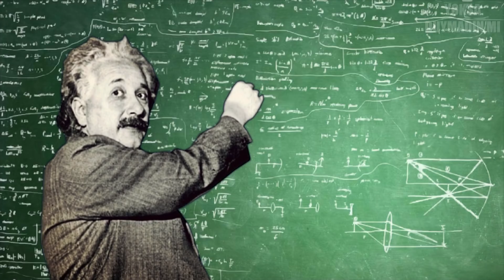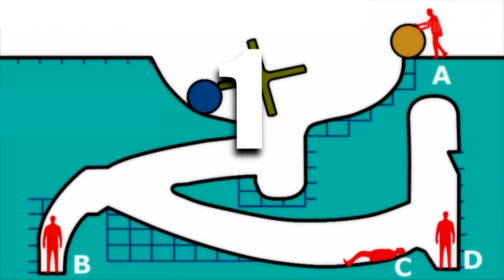Sizi Zorlayacak Kafa Karıştıran 3 Zeka Bulmacası + BONUS SORU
Bulmaca, bilmece zamanı! Bulmaca , bilmece , zeka soruları severler ; işte karşınızda hem eğlenceli hem zor layıcı bir zeka bulmacası. Bakalım soruları doğru bilip gerçek bir kıvrak zekalı olduğunu kanıtlayabilecek misin? İşte karşınızda Sizi Zorlayacak Kafa Karıştıran 3 Zeka Bulmacası .